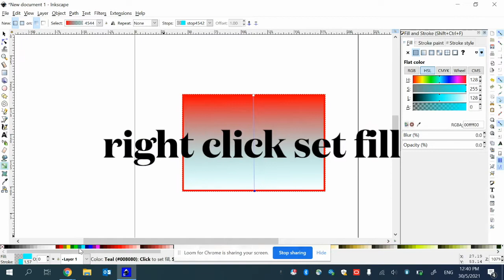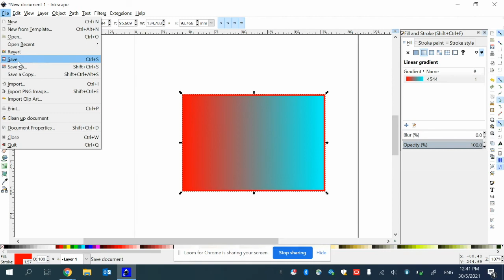Inkscape Gradient Fill